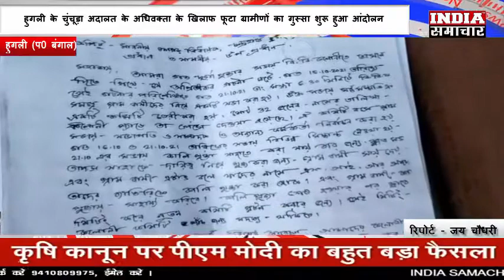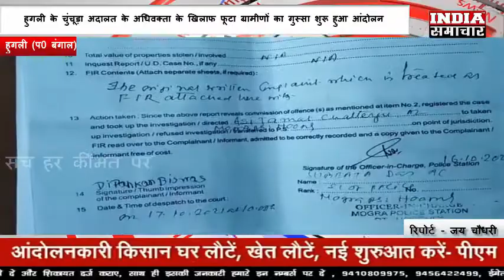हुगली के चुंचूड़ा अदालत के अधिवक्ता के खिलाफ फूटा ग्रामीणों का गुस्सा शुरू हुआ आंदोलन